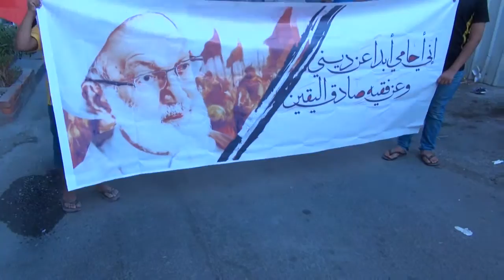تظاهرة " إني أحامي عن ديني " بلدة المصلى | الجمعة 2016/10/21 Bahrain